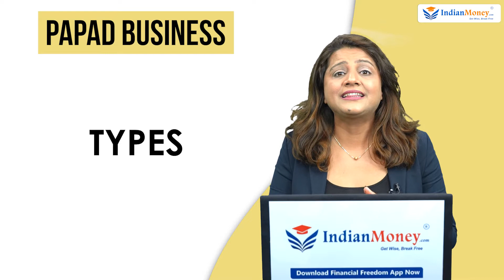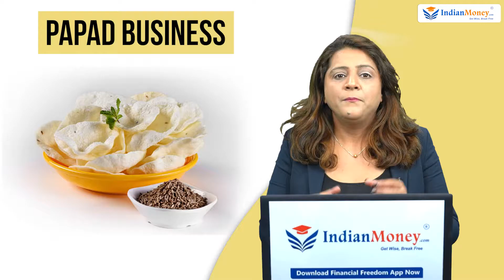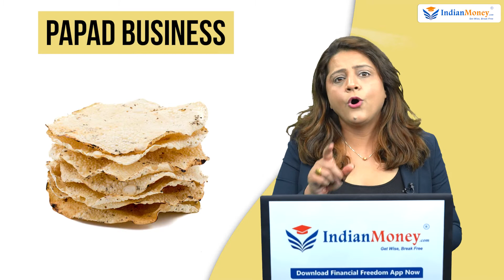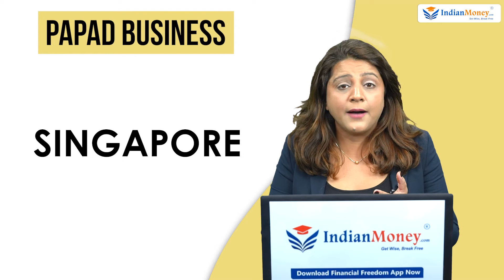Papad Business in Hindi - How to Make Papad at Home for Business? | Sugandh Sharma